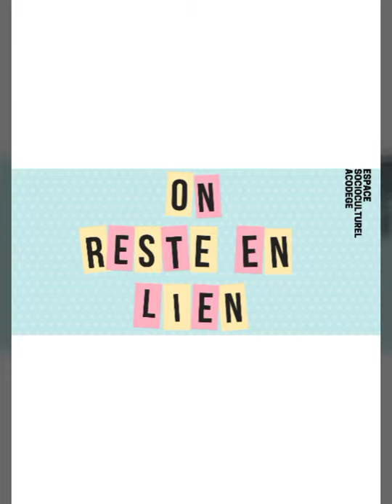Vidéo chorégraphie Zouka 1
Chorégraphie Aude Morandet. Thunder -Imagine Dragon
Espace Socioculturel Acodège
**  ON RESTE EN LIEN  **